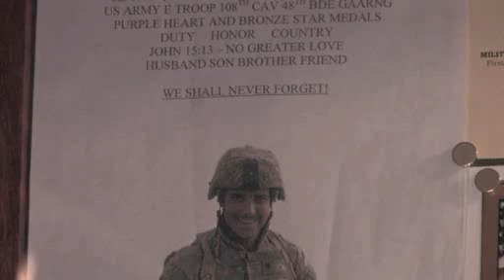Bob Calvert interviews Robert Stokely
Bob Calvert, TalkingWithHeroes.com, interviews Robert Stokely, a Gold Star Dad and Soldiers' Angel, at the Soldiers' Angels Executive Leadership Conference in Pasadena, CA, February 22, 2008.

02:42  Introducing Robert Stokely (Gold Star Dad)
04:40  The special privilege of sacrifice
05:26 Remembering his sacrifice with honor
11:09  The cost of freedom

NewsBlaze Cameraman: Alan Gray